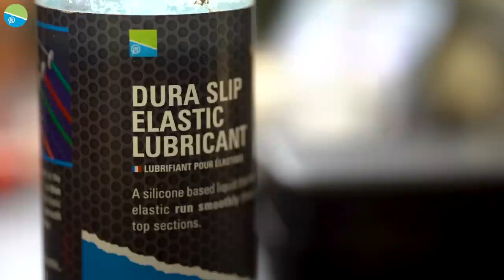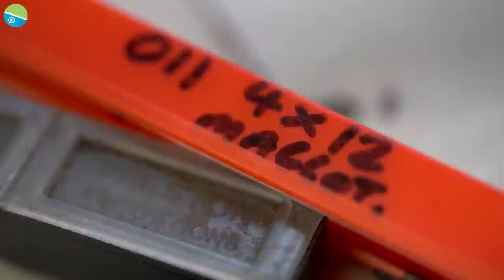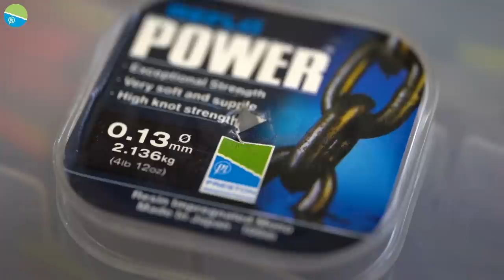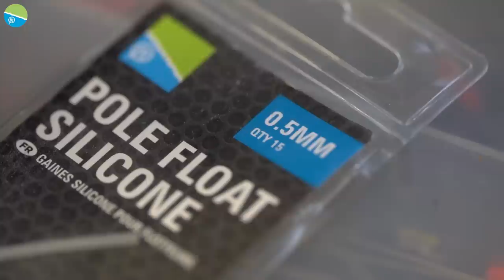Des Shipp's secret's REVEALED! 🤯 | The Man CAVE!!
Ever wondered what's involved in a normal week in Des's man cave? We recently caught up with him to run through a whole host of equipment that he is currently in the process of refreshing!